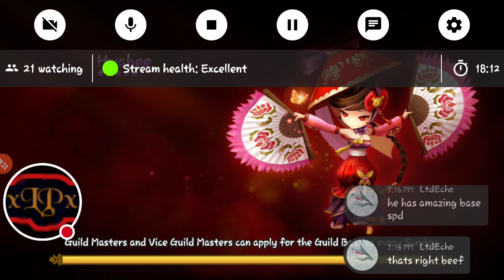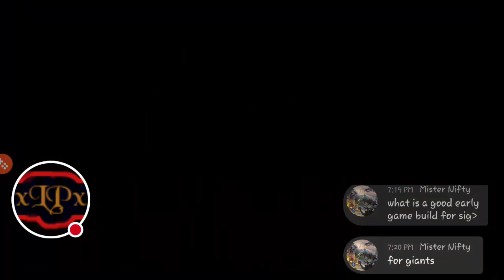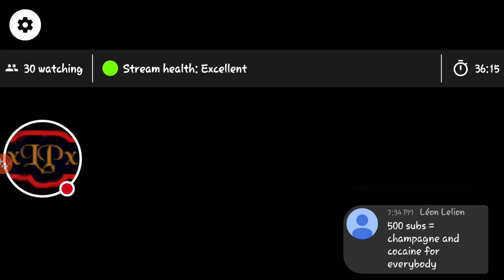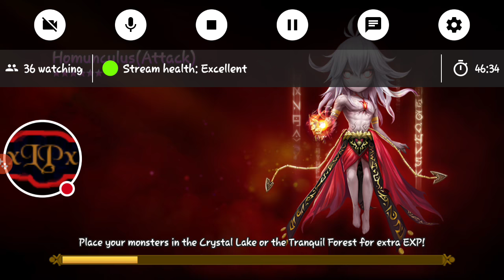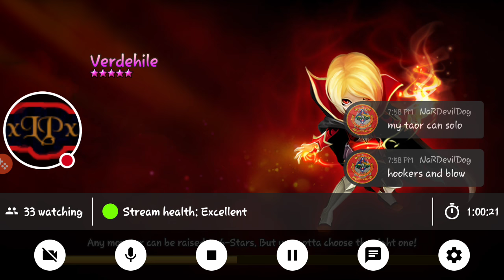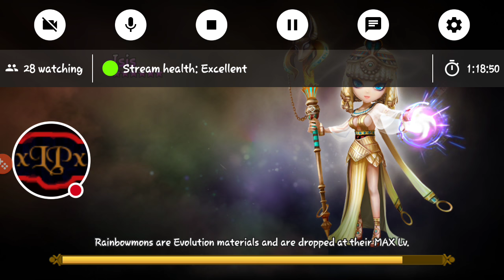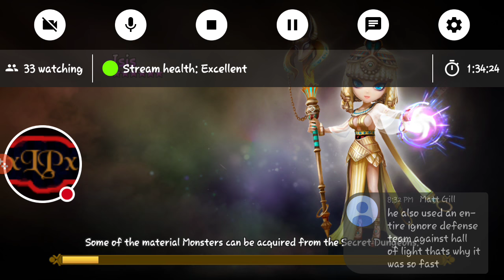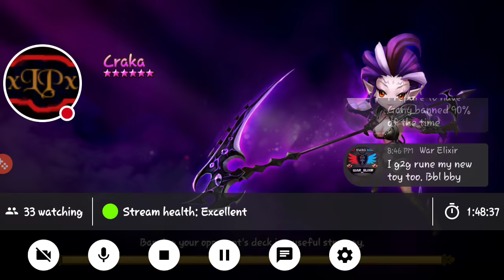My newest Nat 5 pull and Q&A with LP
Watch me play Summoners War!